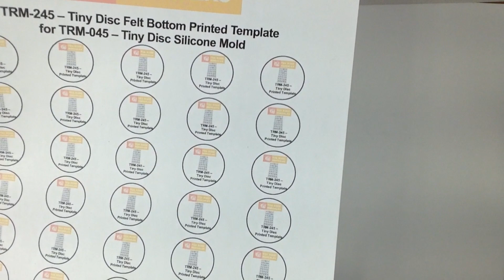TRM 245 TINY DISC PrintedTemplate OriginalVideo YouTube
This video shows the TRM-245-Tiny Disc Printed Template for making the felt bottoms for painted shaped rocks.  You can find this printed template on our Etsy shop